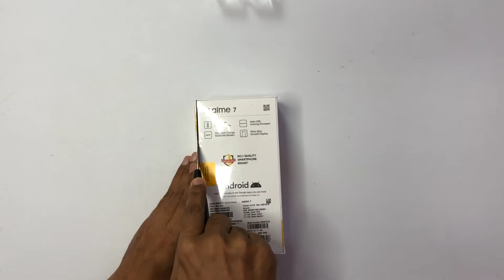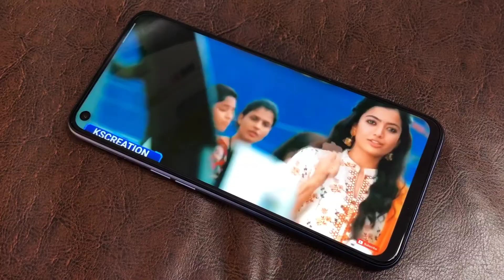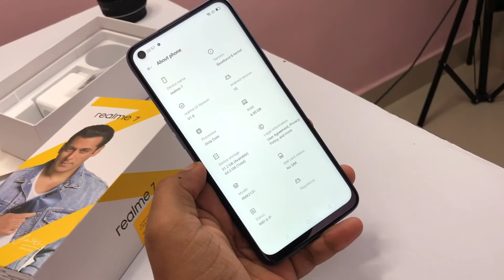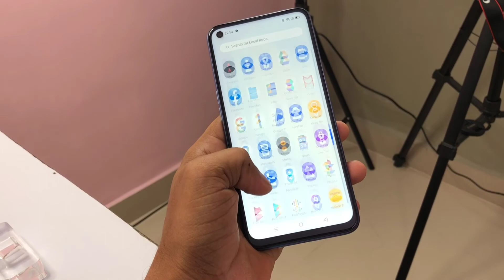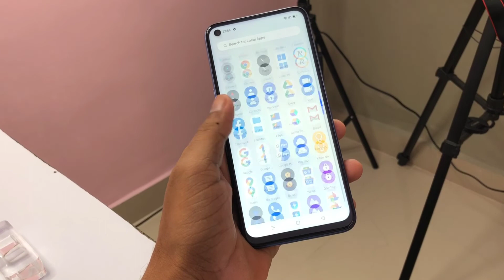Realme 7 unboxing and First Impressions ⚡⚡Mist Blue Colour ⚡⚡ Like A Real Smartphone 🔥🔥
Hi
aaj hum log karege Realme 7 unboxing and First Impressions ⚡⚡Mist Blue Colour ⚡⚡ Like A Real Smartphone 🔥🔥. aap sabhi videos ko dekhne k baad apna partikiriya jarur de . agar video pasand aye to video ko like de or sath me comment kar jarur bataye ki video kaisa laga or channel ko SUBSCRIBE jarur Karen ,

Thanks

My camera /